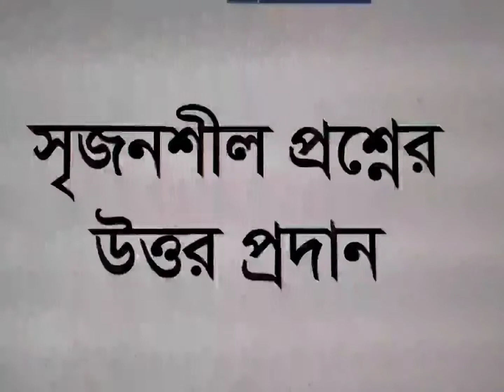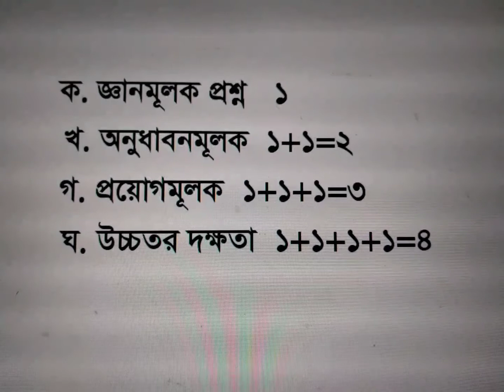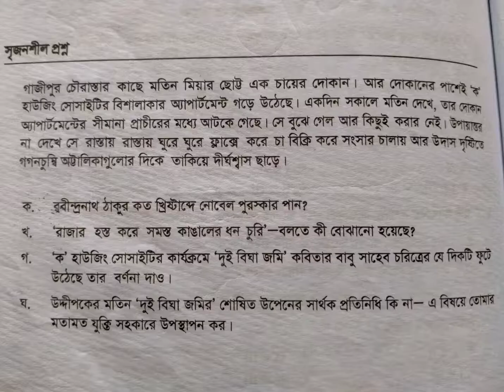এসএস‌সি পরীক্ষায় সৃজনশীল প্রশ্নে ভা‌লো নম্বর পাওয়ার কৌশল